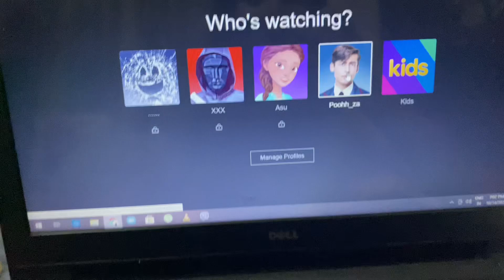My kinda Friday ☺️✨